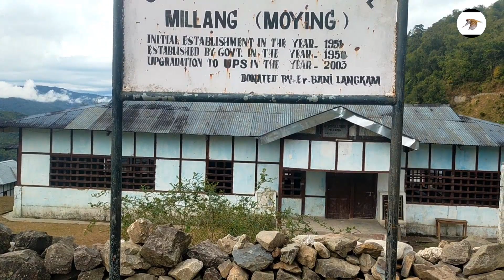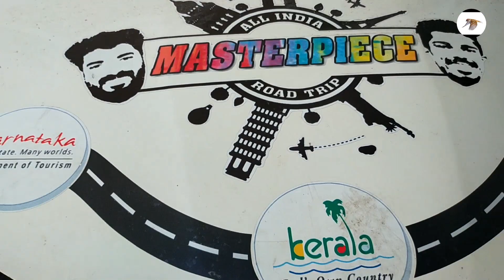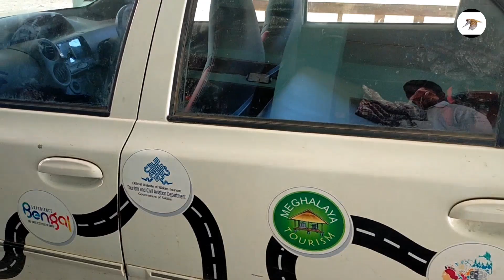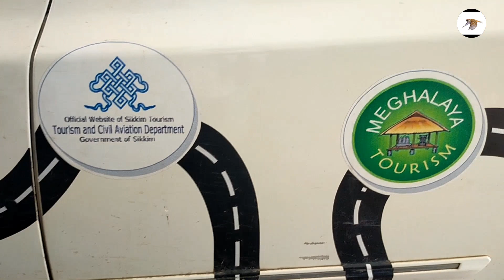മാസ്റ്റർപിസിനോടൊപ്പം അരുണചാൽ ഗ്രാമങ്ങളിൽ ഒരു ദിവസം| @MasterPieceVlog |Sparrow With Masterpiece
മാസ്റ്റർപിസിനോടൊപ്പം അരുണചാൽ  ഗ്രാമങ്ങളിൽ ഒരു ദിവസം| @MasterPiece Vlog  |Sparrow With Masterpiece

മാസ്റ്റർപീസ് ആദിൽ നിസാർ നമ്മുടെ അരുണചാൽ സ്കൂളിൽ വന്നു ഇവിടെത്തെ ഗ്രാമങ്ങളും കാടും പുഴയും കണ്ടു മടങ്ങി